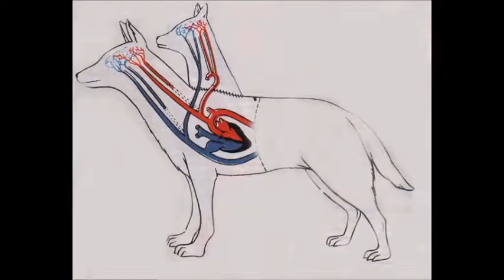4 Crazy Experiments Involving Animals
It was interesting to say the least.
1 like= 1 ball
Twitter ( I Never Tweet Though )